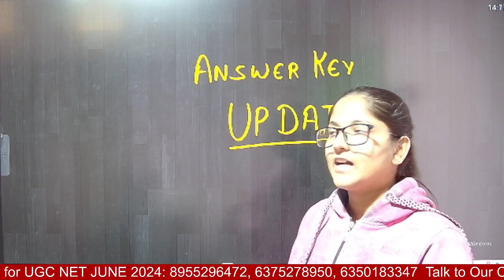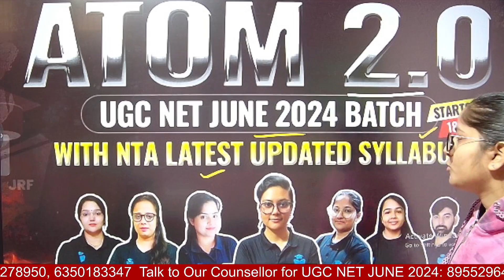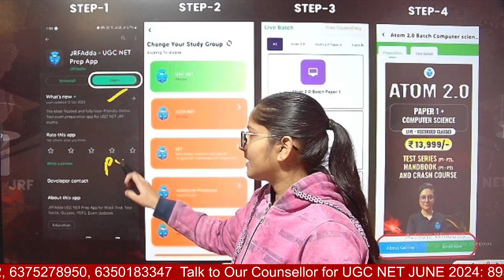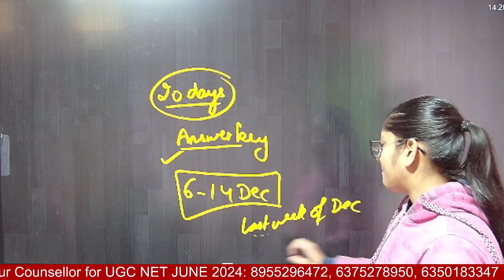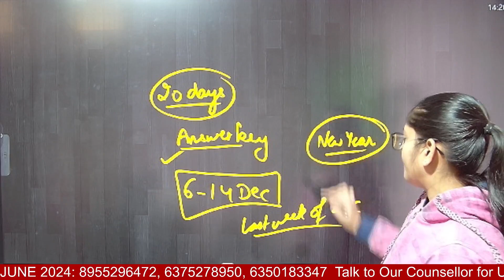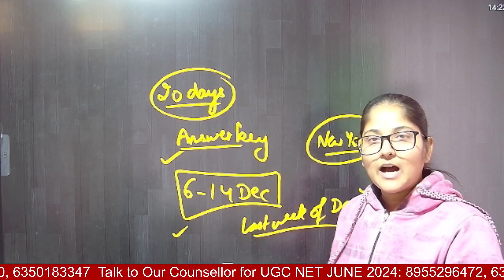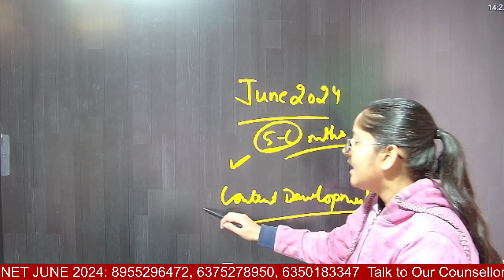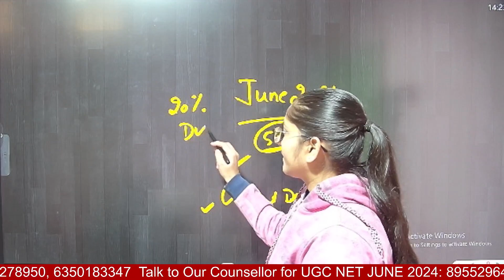UGC NET Dec 2023 Answer Key | 🤔UGC NET Answer Key कब तक आएगी?| Commerce Spotlight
Hi everyone!

Ayushi Gupta
JRF 2022

🌟 Doubt Forum.